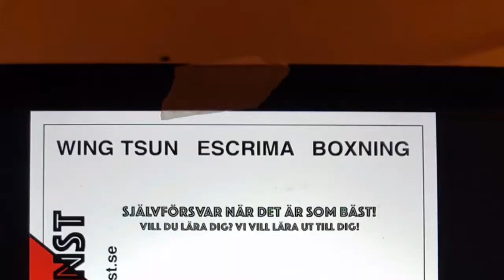Wing Tsun infigthing application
In Wing Tsun we break down all the movements and create different example on how we best can use them, and most important make them up to date for the urban environment.